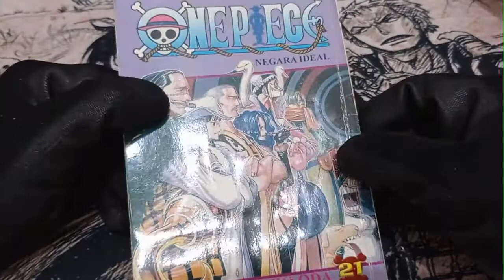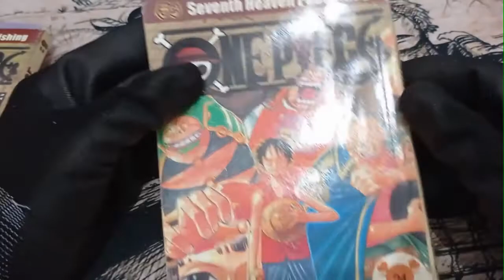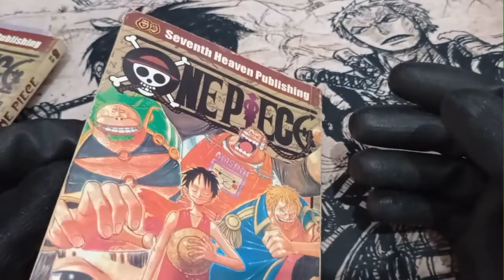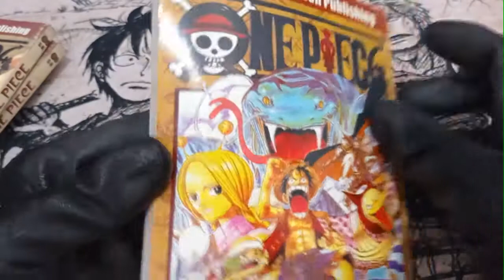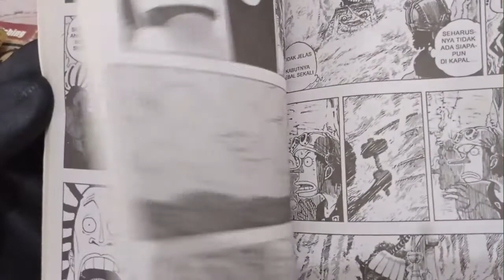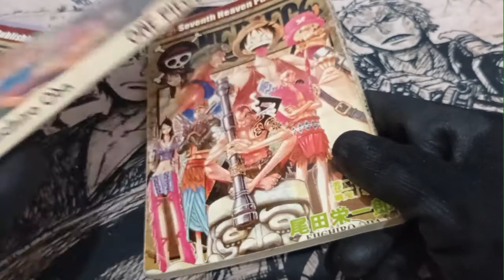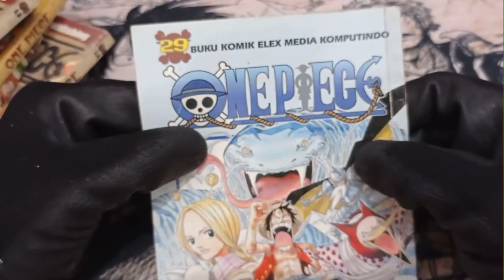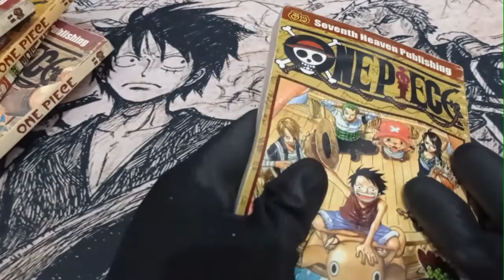Review Komik One Piece Volume 21-30